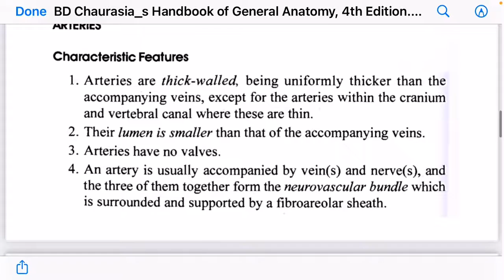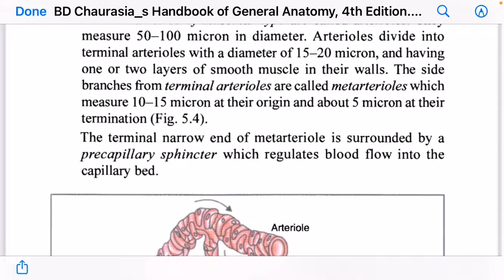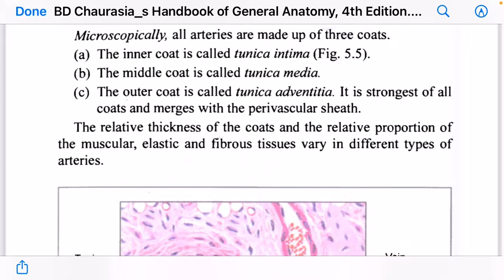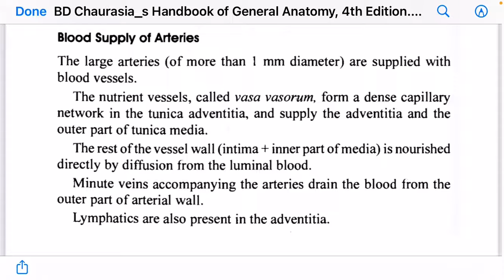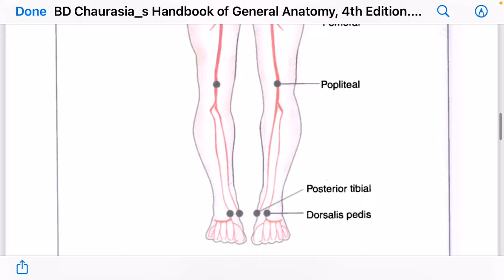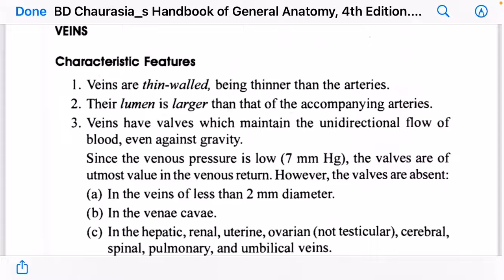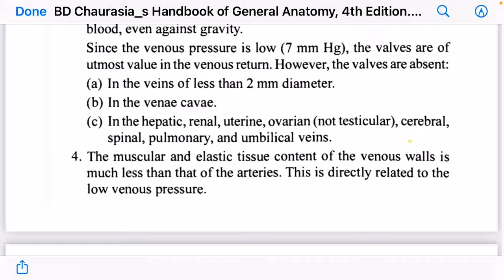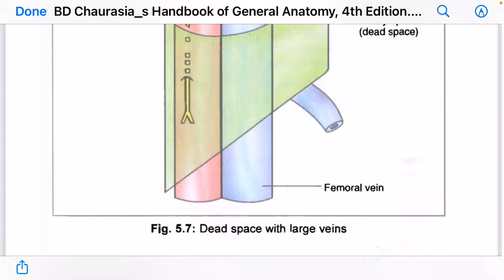Ch-5 CARDIOVASCULAR SYSTEM, Arteries and Veins, BDC in Hindi Part-2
In this video I have explained about, ARTERIES AND VEINS IN DETAIL.